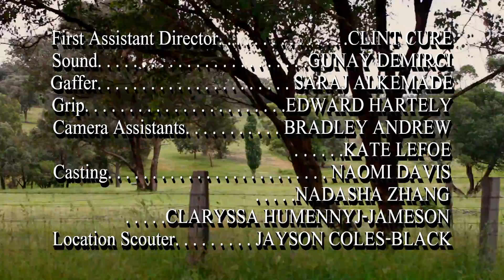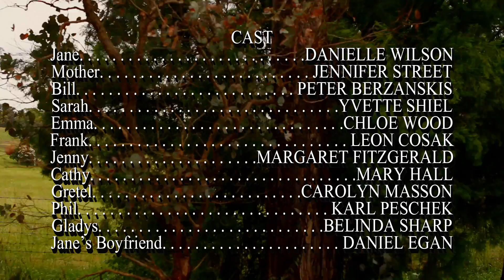Cult (2010)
With only her video camera as company, a young journalism student leaves the suburbs and arrives at what the locals have referred to as nothing more than a cult. Its leader, the self proclaimed 'Mother', welcomes her and encourages her to paint a positive picture of the group. We find that religion is not the reason why the people have come here, but as individuals they have suffered emotional distress in their lives and they seek solace in the company of others in the same situation. What starts as a pleasant project for the young journalism student soon becomes something more sinister as she realises why the people are at Harmony Temple and ultimately, why she was chosen.

Starring Danielle Wilson, Jennifer Street & Peter Berzanskis
Produced, directed, and edited by Edwin Street
Written by Mark Lafranchi
Cinematography by Tom Savige
Production design by Clint Cure & Dane Naoum
Makeup by Megan Tiltman
Sound by Gunay Demirci
Camera & lighting by Saraj Alkemade, Bradley Andrew, Edward Hartely & Kate Lefoe

Shot on a Canon 7D and edited in FCP7.